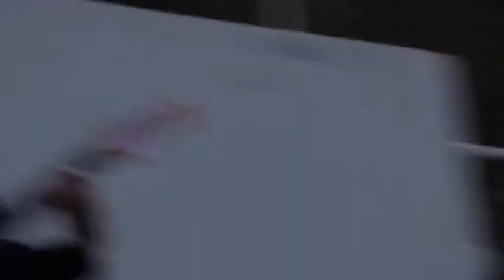The Manyines en JoyaBomba fest Rivadavia - registro